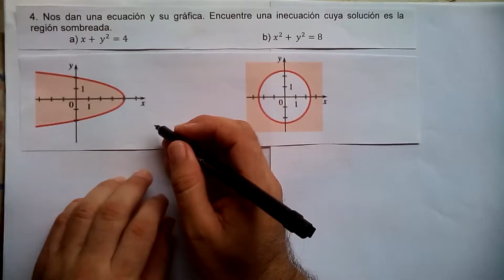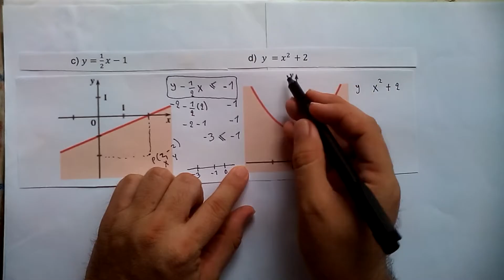DADA UNA INECUACIÓN (GRÁFICA), HALLAR LA INECUACIÓN NO LINEAL CUYA SOLUCIÓN ES LA REGIÓN SOMBREADA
En este vídeo nos dan una gráfica de una inecuación lineal o no lineal  de dos variables y nos piden encontrar la expresión algebraica de dicha inecuación cuya solución es la región sombreada. Para ello debes prestar mucha atención y veras que es muy sencillo.